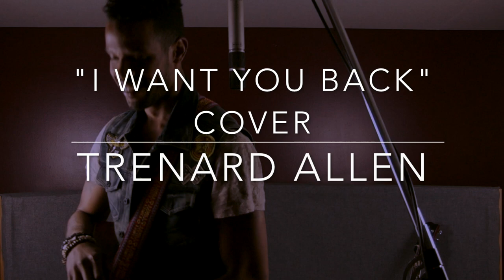"I want you back" Cover Trenard Allen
Artist: Jackson 5
Song: I want you back